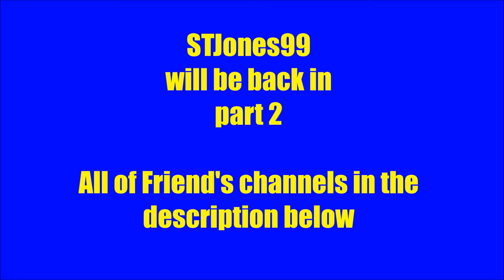TF2 brawl with friends Part one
Hey everyone. STJones99 here with a TF2 video with 4 friends. Sorry about the random slight skips. We (mostly me and Rex) are VERY bad at not saying people's real names.

GalaxyDestroyr- Sorry no link. :(